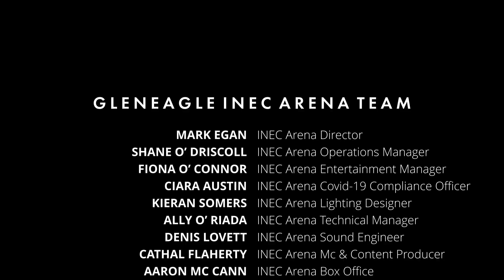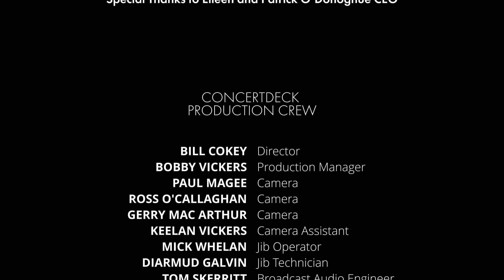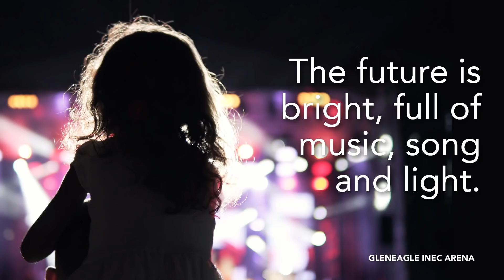Sharon Shannon, Frances Black & Mary Coughlan Live In Concert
Live from the INEC Gleneagle, Co. Kerry 29th December 2020